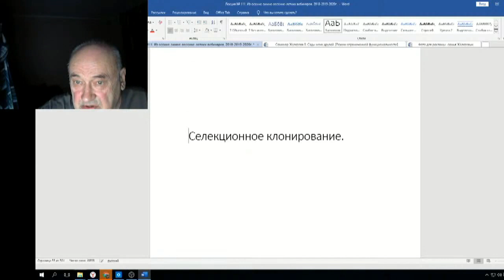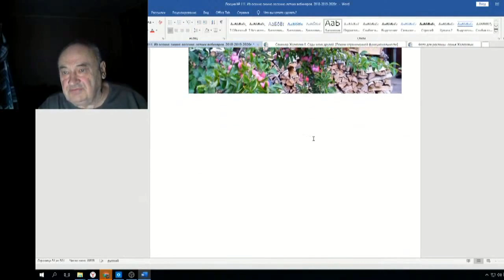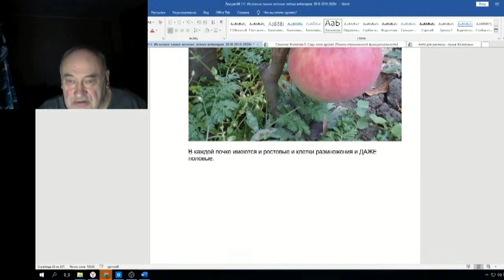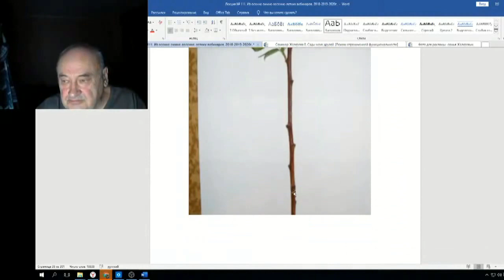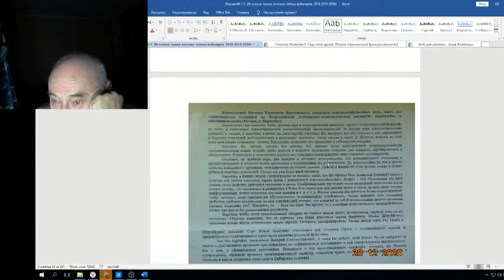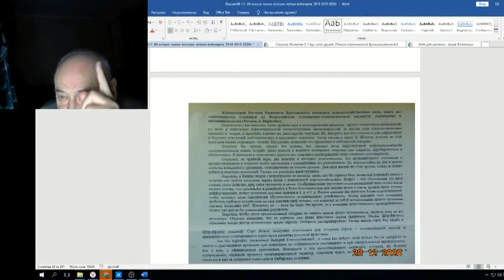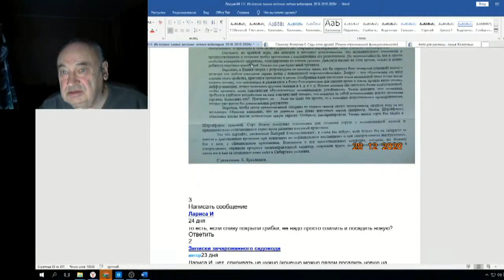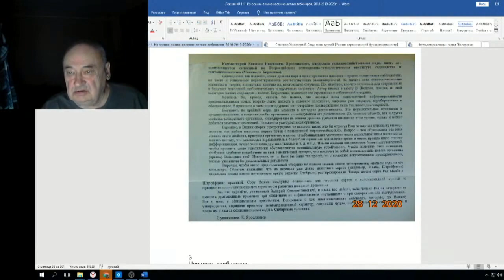Железов Валерий Вебинар 111 ч 11 Селекционное клонирование